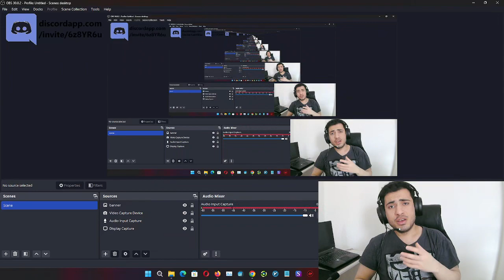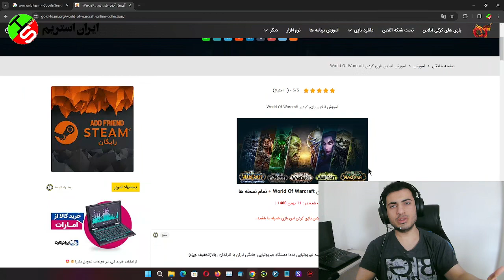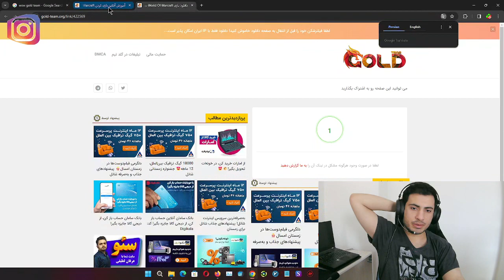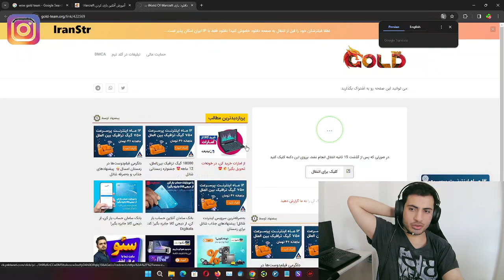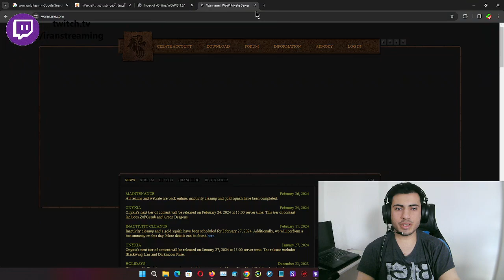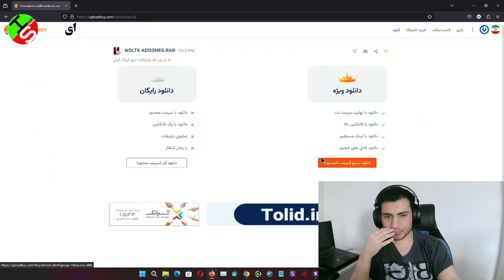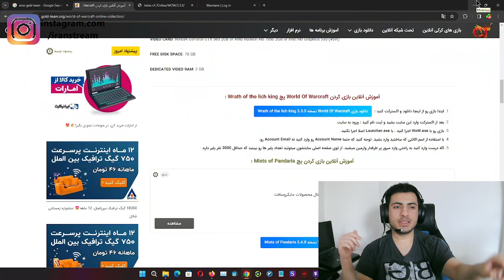نصب بهترین بازی آنلاین دنیا به صورت کرکی ورلد اف وارکرفت کلاسیک لیچ کینگ WOW Wrath of the Lich King